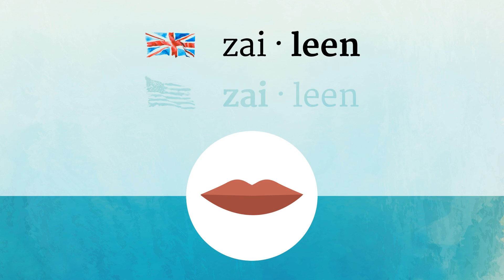XYLENE pronunciation • How to pronounce XYLENE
How to say Xylene in British English and American English?